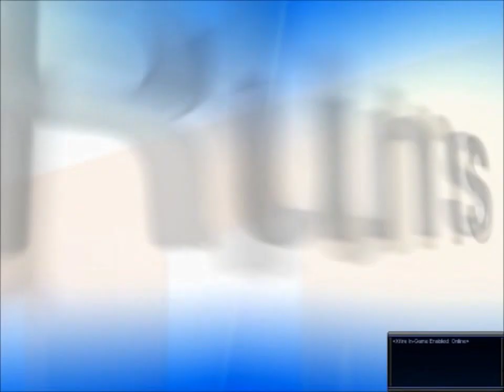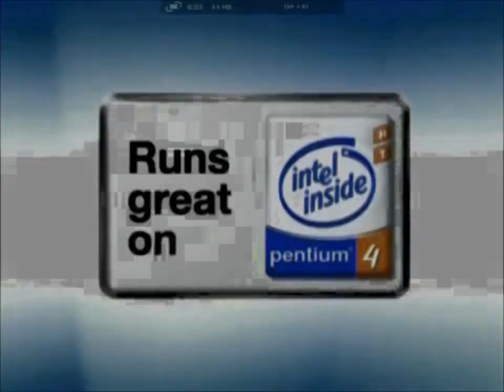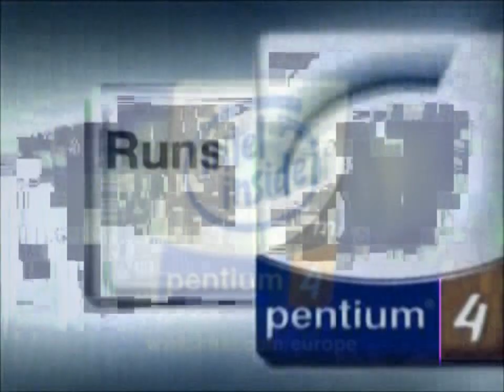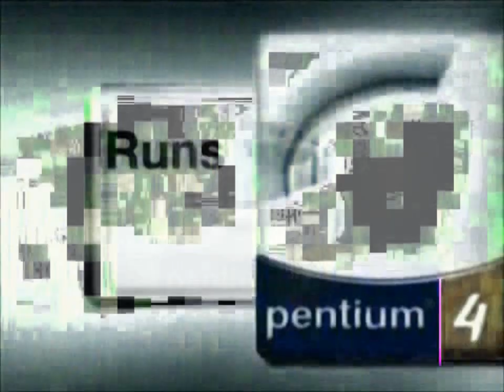(Repost + Loud warning) Intel Pentium 4 - Runs Great On - Ad in 360p 4x3 recreation powers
Repost because my mom commented